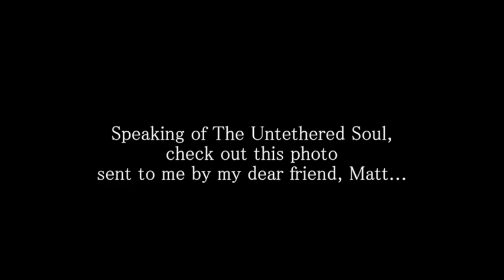Artistic Entrepreneur & The Next Book Club Selection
Lessons from Madame Chic

This week's video discusses my recent talk on artistic entrepreneurship and presents our next book club selection, The Untethered Soul by Michael A. Singer

The Untethered Soul